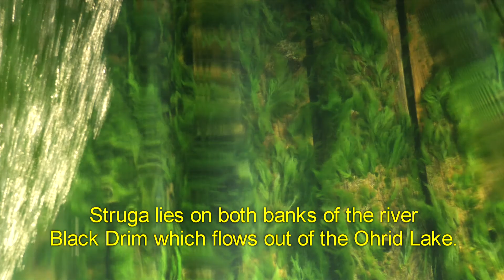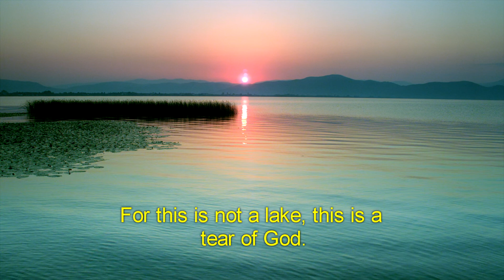Struga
Visit Struga, situated on both banks of the the river Black Drim and Lake Ohrid. Here the wildlife is abundant and the eel a culinary speciality!

This is one of a number of videos recorded with the famous Macedonian actor Vlado Jovanovski as your guide.